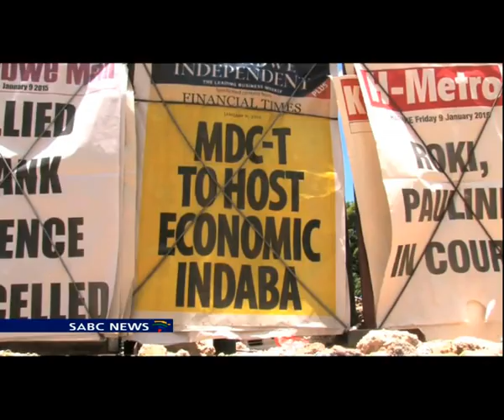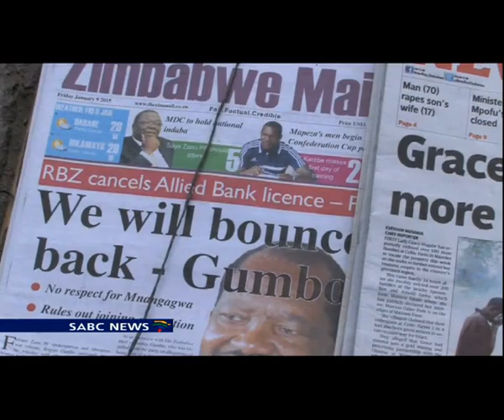Mugabe to celebrate 91st birthday in Feb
Zimbabwe President Robert Mugabe is set to celebrate his 91st birthday on February 21.  Despite the rumours, the veteran ruler shows no indication that he will retire.

As the year begins, Zimbabweans are contemplating what lies in store for the year ahead. It is a new year, and Zimbabwe's strongman is preparing for his 91st birthday.